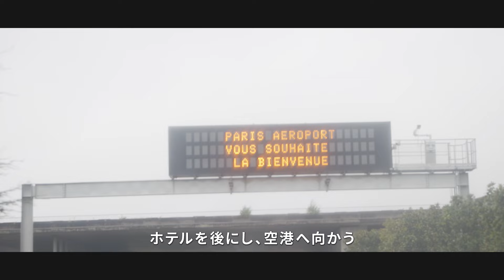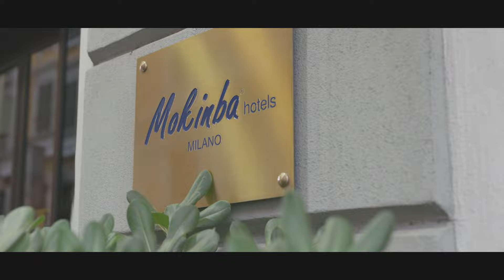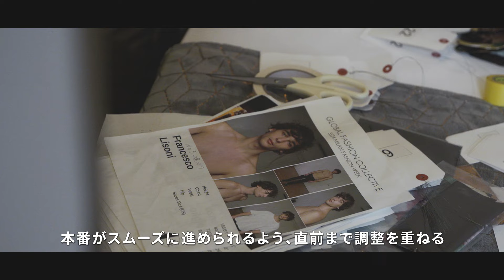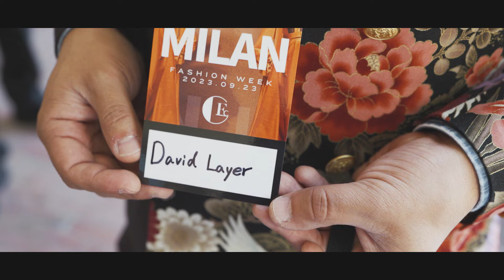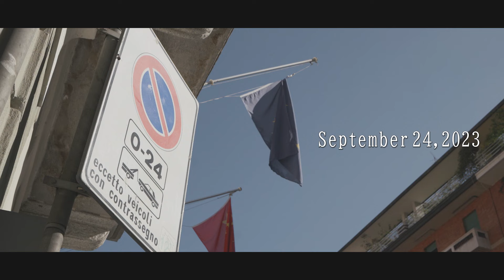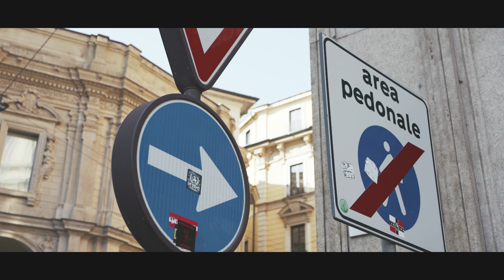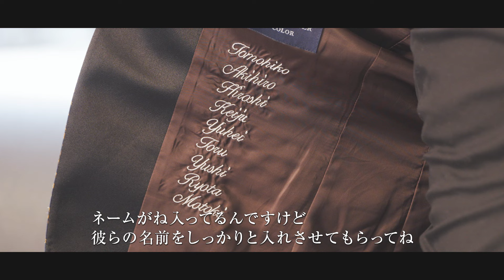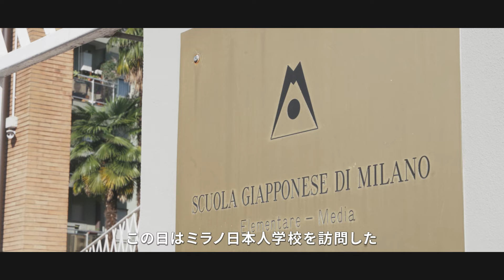ミラノコレクションDAVID LAYERステージ 男性テーラー（兄弟）日本人初の快挙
滋賀県守山市 オーダースーツDAVID LAYER
昨年の９月に海外のエージェント様からオファーを頂き
１つの夢⭐️世界4大コレクションの１つ

【イタリア　ミラノコレクション】
オーダースーツDAVID LAYERステージをさせて
頂きました。

男性テーラー（兄弟）
日本人初の快挙を成し遂げる事ができました

約20人のモデル達がランウェイを終わり
最後に僕達兄弟がランウェイしてる時に

ミラノコレクションの世界観の雰囲気と皆様の
盛大な拍手と独立させて頂いて11年間を
思い出しながらランウェイしてると
感情が溢れ涙がとまりませんでした😭

ミラノに着くまでにアクシデント多発で
2回飛行機が乗れなくなったりキャンセルになったり正直 日程的に
ミラノコレクションには出場は厳しい状況に
なってました😭

ですが空港で知り合った方などのサポートで
なんとか前日の夕方にミラノに着き
打ち合わせもほぼできない状況で
当日も少しバックステージでは
トラブルもありましたが何とか
ミラノコレクションを終える事ができました😭

世界各国から参入してる一流のハイブランドや
アパレルブランドなど毎年参入される一流
デザイナーがおられる中

DAVID LAYERと言う小さな企業が
参入できた事本当に感謝しかありません🙇😭

ミラノコレクションの関係者の皆様
同行して頂いたカメラマン 動画 業者の方々
また沢山のサポートをして頂いた方のおかげです

またわざわざ日本から
ミラノコレクションのDAVID LAYERステージを
観にきて頂いた皆様本当にありがとうございました😭🥺
兄弟で1週間程イタリアミラノに行ってる間
DAVID LAYERメンバーには日本でお店の
お客様の対応をやってくれました！

そしてオーダースーツDAVID LAYERを
応援して頂いてる方々いつも本当に

これから来年に向けて
3つのプロジェクトも進めています！

兄弟でトイレと試着室がなく家賃1万円で
手作りのお店でスタートしたDAVID LAYER⭐️

滋賀県守山市からでもミラノコレクションで
世界でも挑戦できると言う証明をほんの少しは
できたかなと思ってます！

普段は自分に厳しいですが今回は自分を
褒めてあげたいなと思うようになりました！

これから少しずつDAVID LAYERが
世界に羽ばたける企業になれるように向上して
行きます！
世界に日本全国に滋賀県守山市を発信していきます⭐️

オーダースーツDAVID LAYER